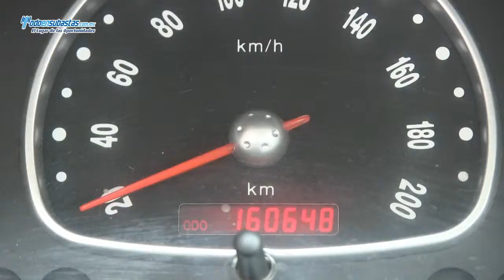CHEVROLET Chevy 3 Pts. Paquete H A/A CD / 2011